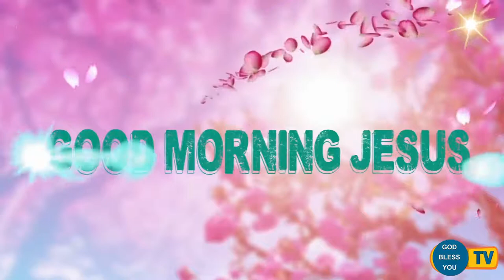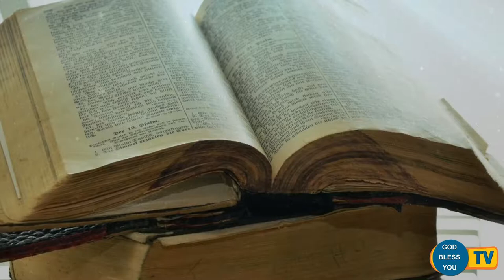Fr.ValanSvdPresents (Tuesday)Good Morning Jesus Message Vol- 825